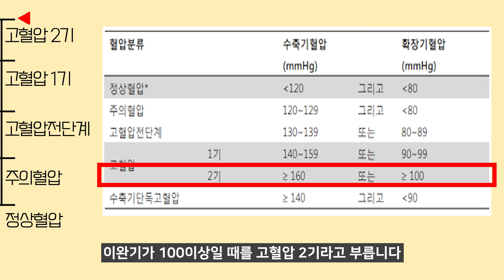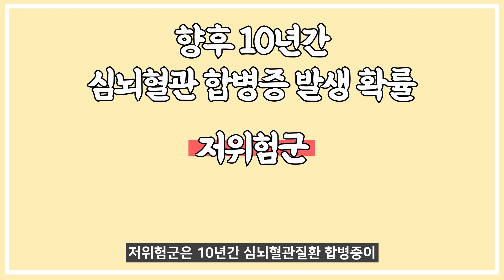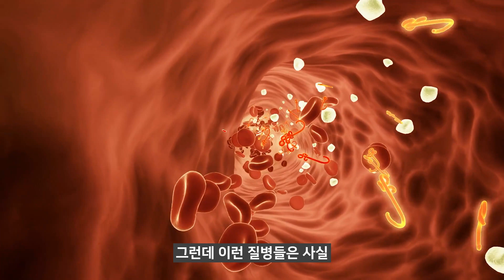(ENG)우리가 꼭 혈압을 조절해야 하는 이유는 무엇일까?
과연 혈압이 높은 것은 얼마부터 높다고 정의하는지
고혈압의 단계별 진단수치와 혈압을 조절해야만 하는 이유가 무엇인지
그리고 우리의 혈관건강과 동맥경화를 방지하기 위한
최고의 방법 1가지는 과연 무엇인지 알아보겠습니다!

00:00 하이라이트
00:33 혈압의 종류와 개념
03:49 절대적인 고위험군 세 가지는?
05:36 위험요소 네 가지
08:18 위험요소를 조절하는 방법
11:22 동맥경화를 방지하고 혈관건강을 좋게하는 방법
13:02 정리